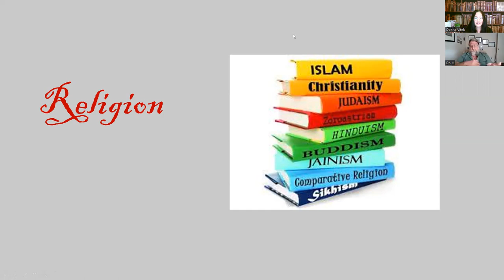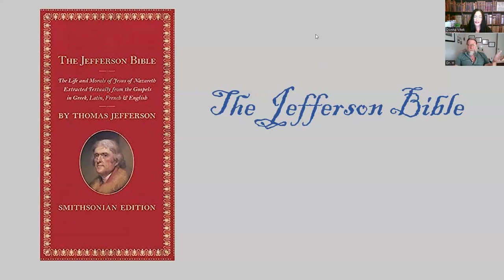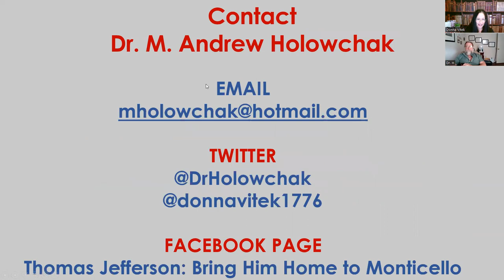One Work, Five Questions Jefferson's Other Fatherly Letter to Nephew, Peter Carr.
Dr. Holowchak's books on Thomas Jefferson:

TWO NEW BOOKS
Thomas Jefferson: Guardian of the Natural Bridge, 2023
Prolegomena to Thomas Jefferson’s Notes on Virginia, 2023

Thomas Jefferson, Taste, and the Fine Arts, 2022
Thomas Jefferson in France: The Ministry of a Virginian "Looker-on," 2022
The Battle for Historical Truth about Thomas Jefferson: The Diary of a Cancelled Scholar, 2022
The Scholars' Thomas Jefferson: Vital Writings of a Vital American, 2021
Did Thomas Jefferson Really Father Sally Hemings’ Black Children? A Scholarly Analysis of the Historical and Genetic Evidence, 2021
American Messiah: The Surprisingly Simple Religious Views of Thomas Jefferson, 2020
Thomas Jefferson: Psychobiography of an American Lion, 2020
Thirty-Six More Short Essays, Plus Another, on the Probing Mind of Thomas Jefferson: “A sentimental traveler," II, 2020
Thirty-Six Short Essays on the Probing Mind of Thomas Jefferson: "A sentimental traveler," 2020
Rethinking Thomas Jefferson's Views on Race and Slavery, 2019
The Cavernous Mind of Thomas Jefferson, an American Savant, 2019
Jefferson's Bible: Text with Introduction and Critical Commentary, 2018
Thomas Jefferson, Moralist, 2017
Jefferson’s Political Philosophy and the Metaphysics of Utopia, 2017
Thomas Jefferson: The Man behind the Myths, (contributing co-editor with Brian Dotts, UGA), 2017
Thomas Jefferson’s Philosophy of Education: A Utopian Dream, 2014
Thomas Jefferson: Uncovering His Unique Philosophy and Vision, 2014
Thomas Jefferson and Philosophy: Essays on the Philosophical Cast of Jefferson’s Writings. 2013
Framing a Legend: Exposing the Distorted History of Thomas Jefferson and Sally Hemings, 2013
Philosophical Essays on Thomas Jefferson, 2013